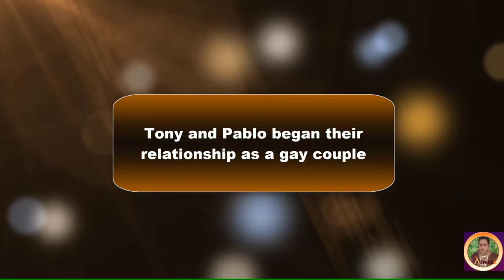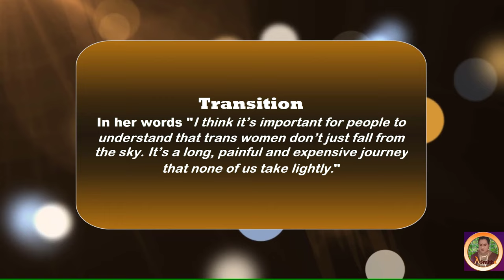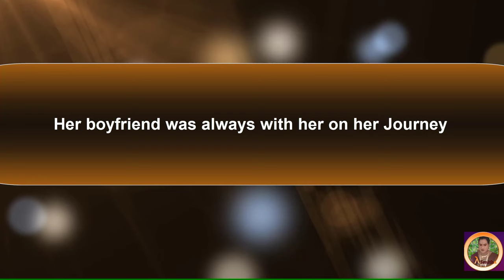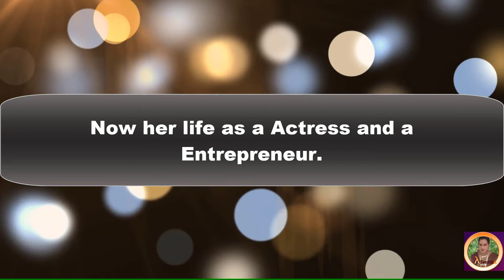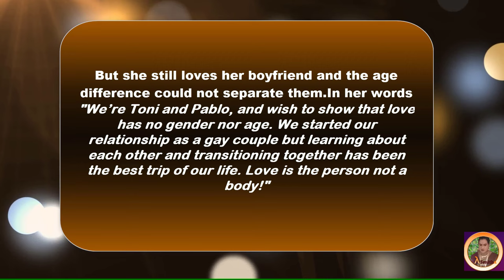There is no gender and age for love. Gay couple become bisexual because one of them is sex changed.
Toni Diaz and Pablo began their relationship as a gay couple.
They learning about each other and transitioning together has been the best trip of their life. They wish to  show that love has no gender nor age. Toni told Love is the person not a body.